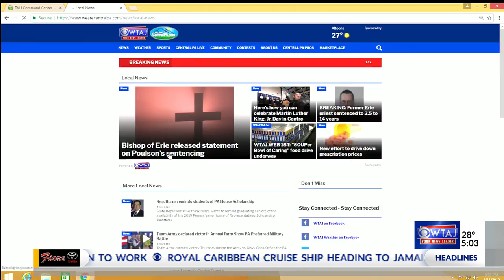Bishop of Erie responds to Poulson sentencing